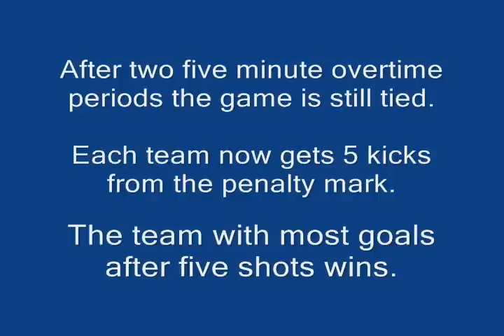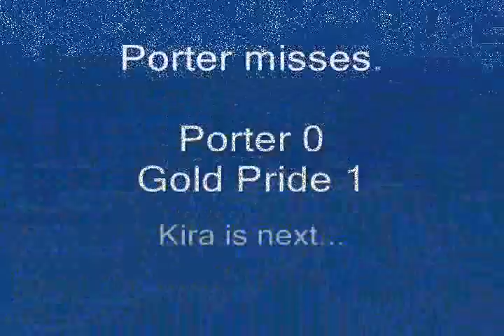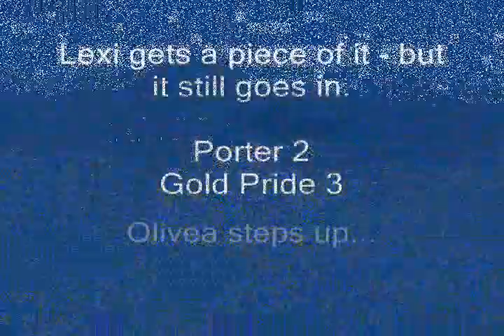Gold Pride Gov Cup Semifinal 2012.wmv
Broken Arrow Gold Pride in the Oklahoma Soccer Association Governor's Cup Semi Final match vs. Porter Second Wave 4/30/12